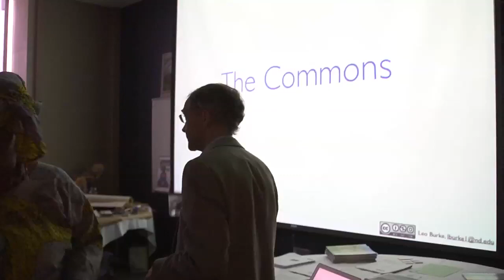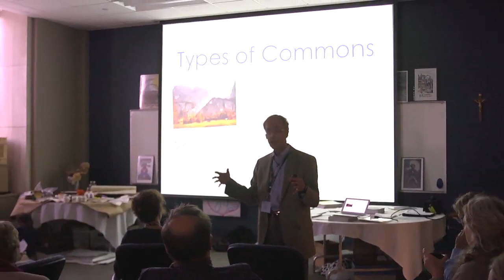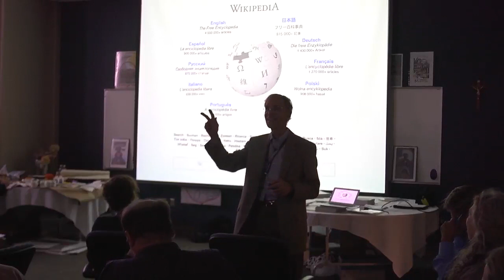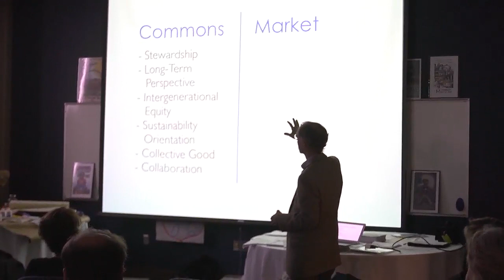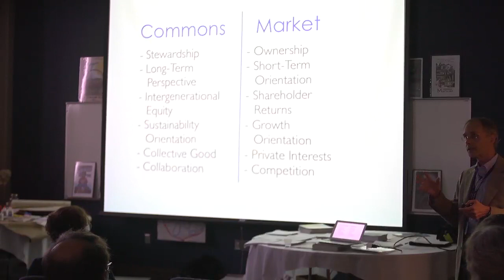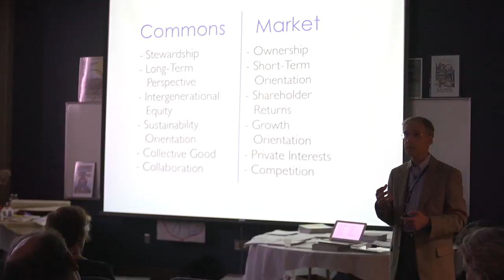Great Lakes Commons Gathering, Leo Burke Presentation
Professor Leo Burke, University of Notre Dame Mendoza School of Business Professor, offers a mini-lesson in understanding the commons. His presentation uses five words to explain the commons.